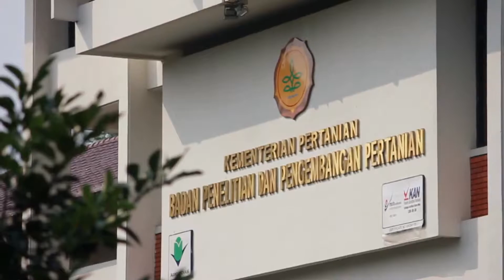Program Peningkatan Produksi dan Nilai Tambah Cabai